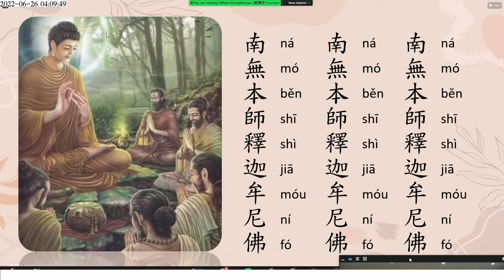學悟法師 2022 06 26 印尼語《佛說大乘無量壽莊嚴清淨平等覺經》簡講 印尼雅加達廣化萬佛寺/Ten Thousand Buddhas Temple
印尼語《佛說大乘無量壽莊嚴清淨平等覺經》簡講
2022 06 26 印尼雅加達廣化萬佛寺/Ten Thousand Buddhas Temple of Jakarta Indonesia 念佛共修 Chanting Amituofo Together Live直播